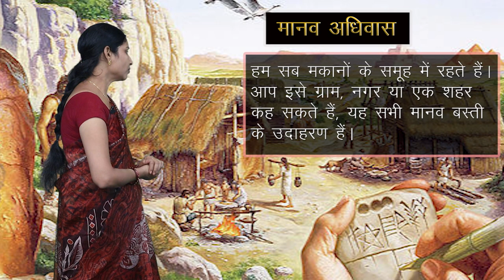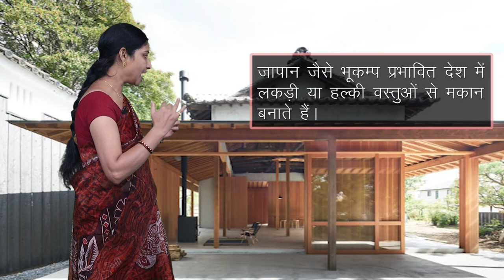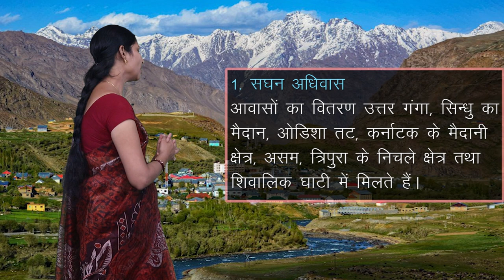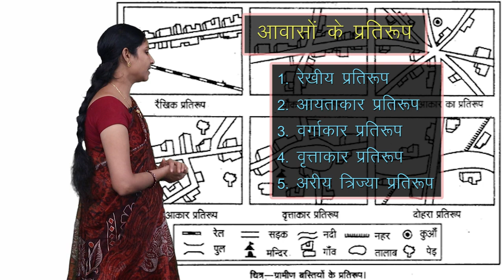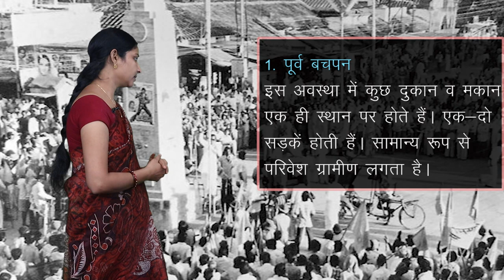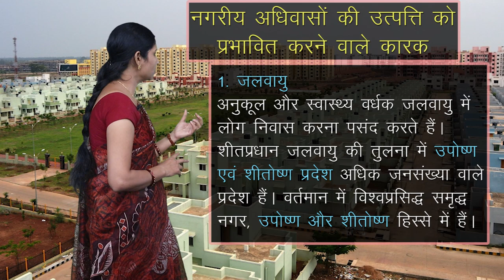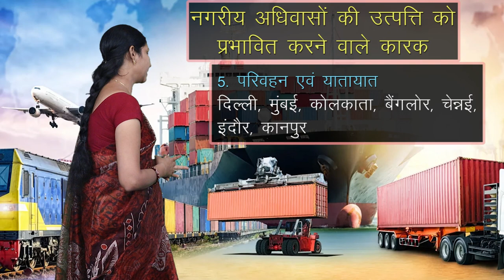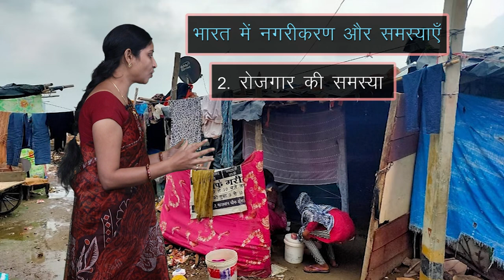CLASS 10th SOCIAL SCIENCE | CHAPTER 6 | MANAV ADHIVASH | मानव अधिवास | NEW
CLASS 10th SOCIAL SCIENCE | CHAPTER 6 | MANAV ADHIVASH | मानव अधिवास |